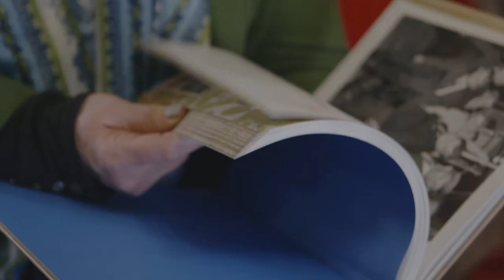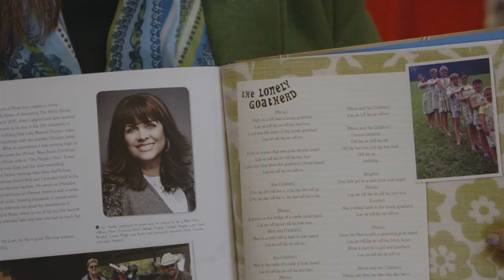Debbie Turner (Marta) from "The Sound of Music", in an interview with Salzburg Panorama Tours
Debbie Turner, who played Marta von Trapp in "The Sound of Music", in an interview with Salzburg Panorama Tours.

DebbieTurner, from The SOM 7 in an 🎤 interview with Salzburg Panorama Tours. She talks about the latest "Scrapbook", put together by the 7 von Trapp kids, the city of Salzburg, and how it feels to take part in the Original Sound of Music Tour®.
"Marta", it was an honor to have you on board! Thank you!